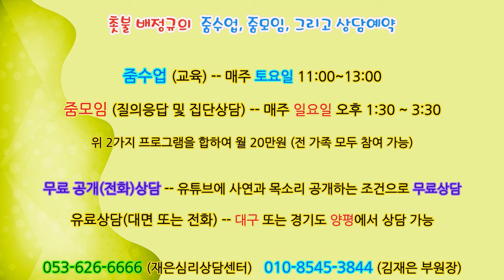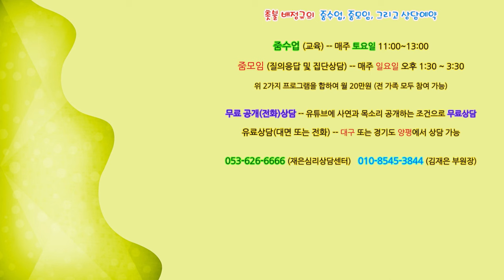촛불추천 599, [줌수업, 1기] 13강 #2, 와해증상에 대한 질의응답 -- 강제입원을 시켜야 하는 경우와 기다려야 하는 경우 -- 집에서와 학교에서 증상에 차이가 나는 이유